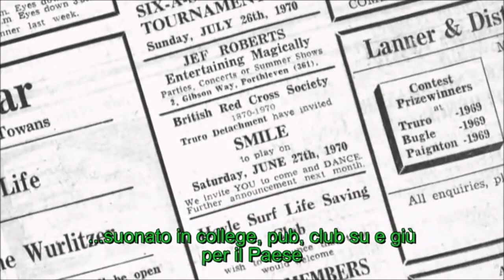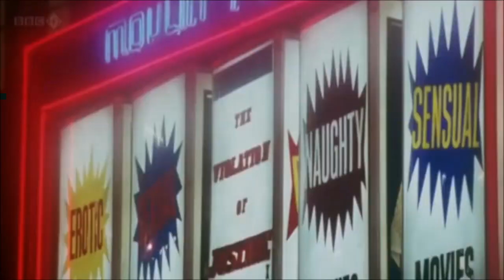Queen - The Beginning (Part 1)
Prima parte del Documentario, targato A.D.G, dedicato a i primi anni di carriera dei Queen.
È solo un omaggio... NO PROFIT!!!